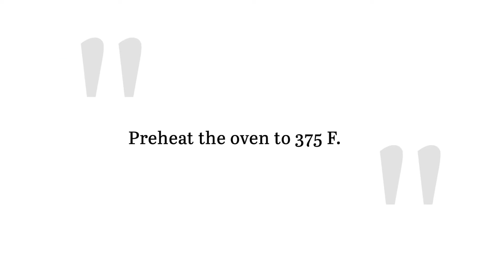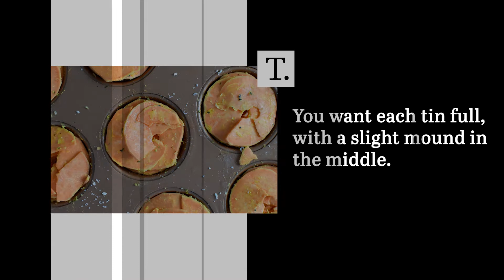Parmesan Sweet Potato Stacks Recipe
These Parmesan sweet potato stacks are wonderfully savory and have an irresistible crunch to them. They pair perfectly with a pork dinner and are sure to give traditional roasted sweet potatoes a run for their money.